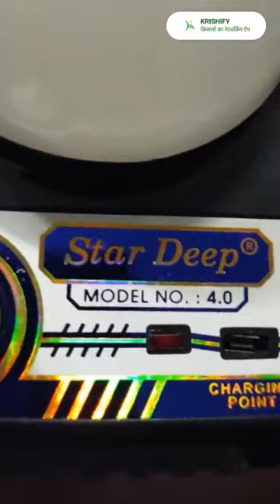आधुनिक सोलर पैनल से चलने वाली Emergency Light || Stardeep Solar 4.0 || Unboxing Video